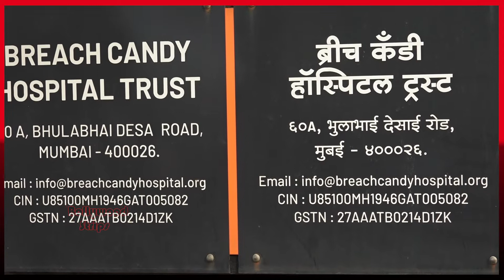LIVE - Lata Mangeshkar Last Video From Breach Candy Hospital | L@ST R!TES